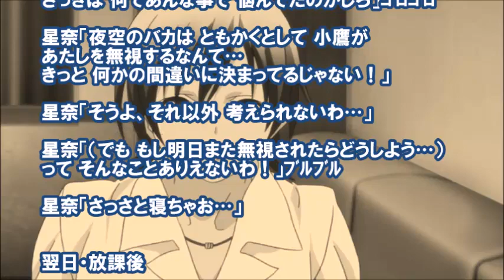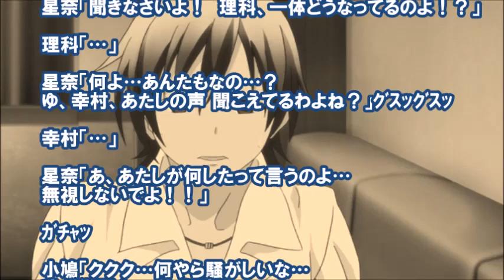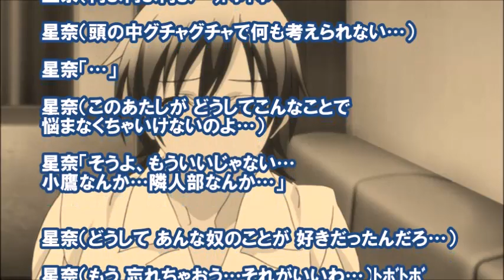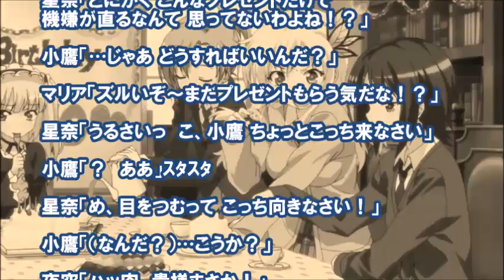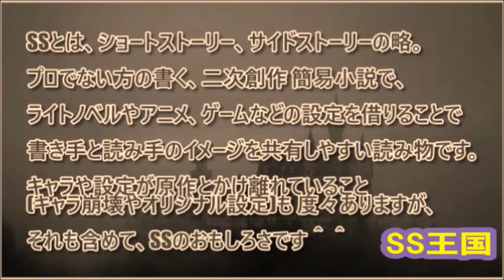【はがないSS】星奈「ちょっと！ 無視しないでよ！」 小鷹「…」(僕は友達が少ない)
《僕は友達が少ない SS (ショートストーリー)》
隣人部のみんなに無視される柏崎星奈の話。